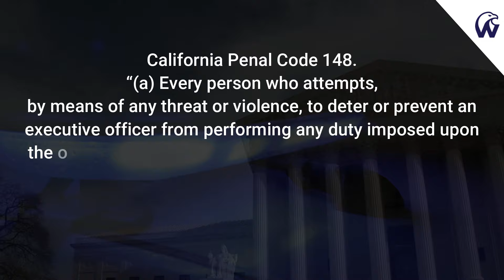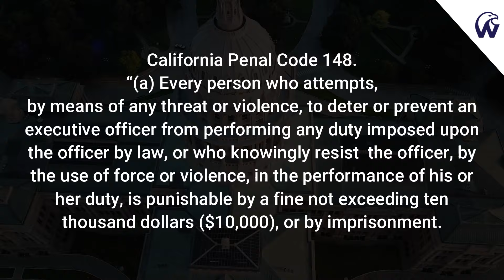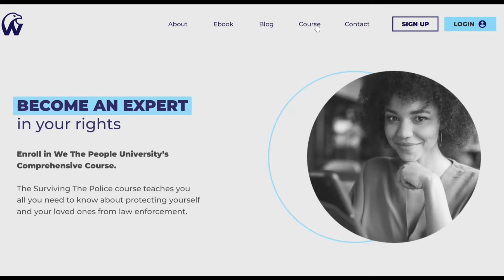ID Refusal | Cops Get Stopped In Their Tracks At The Crime Scene